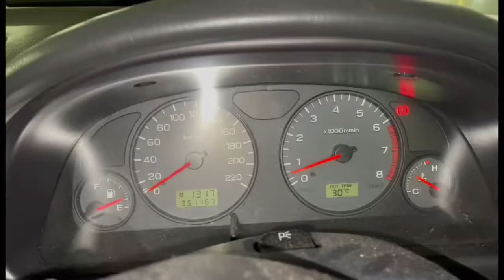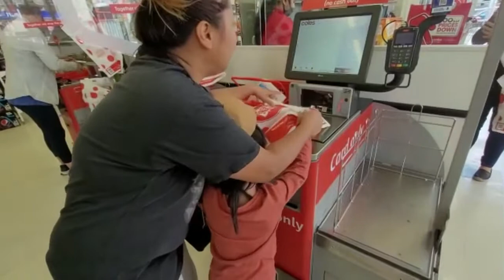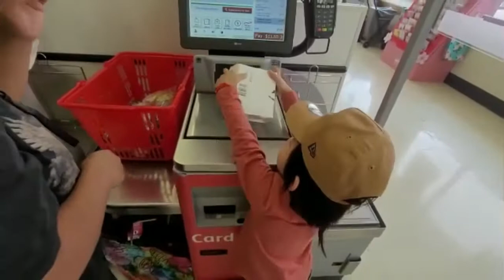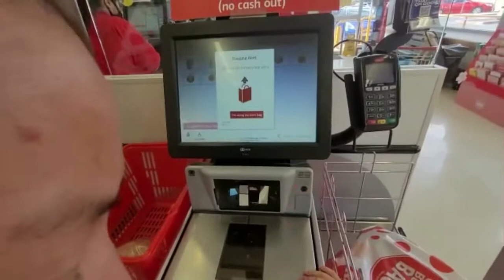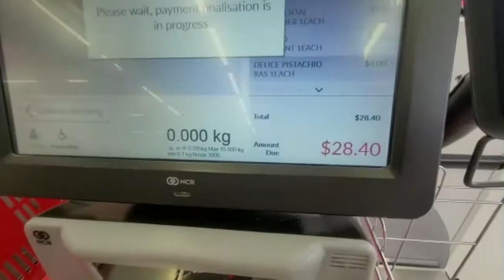Our Toddler goes Grocery Shopping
Hi guys here’s a video of our toddler trying to help us grocery shopping, we also trying to teach him how to use the self serve station. I hope you guys enjoy this vlog and don’t forget to like , comment and if you want to see more of our family vlog please click that bell button thank you much appreciated.